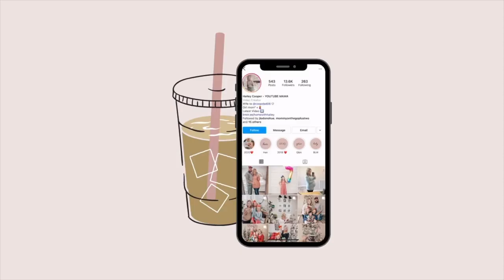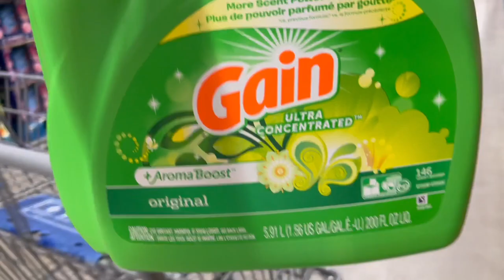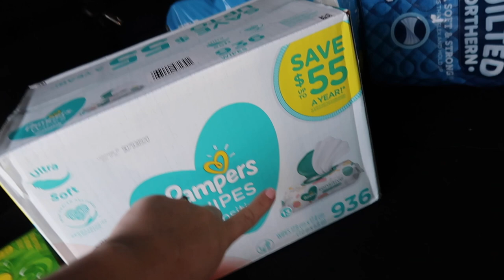KIDS ROOM TRANSFORMATIONS | ORGANIZE WITH ME | SAMS CLUB HAUL | WHOLE WEEKEND VLOG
Sharing our whole weekend vlog! Kids room transformations, organize with me, same club haul.